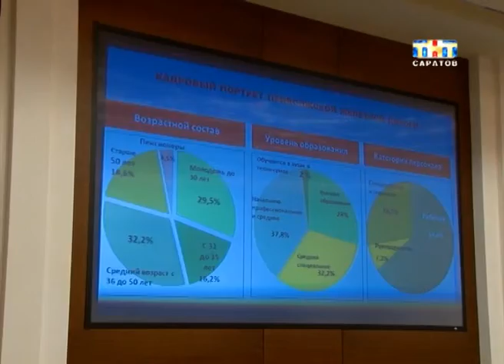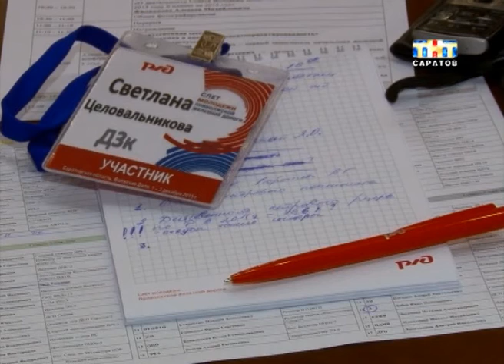В Саратове стартовал слет молодых железнодорожников.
Три дня сотрудники магистрали и студенты профильных вузов, которым еще нет тридцати, будут создавать новую концепцию. Решать, как в современных условиях угодить клиентам...